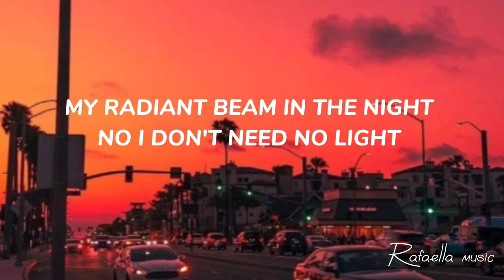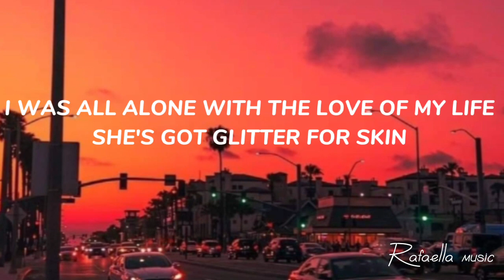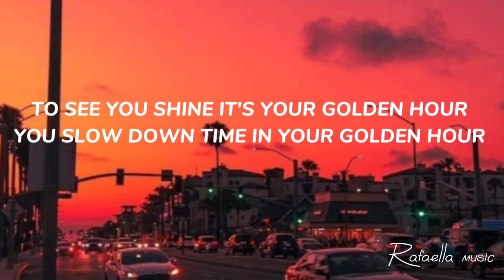🎵 Golden Hour | JVKE | Lyrics |Rafaella music 🎵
💙 Hey Guys. In today's video I uploaded the song " Golden Hour " "JVKE ". These from me to have a nice day. 💙